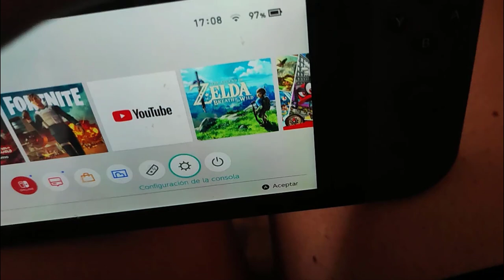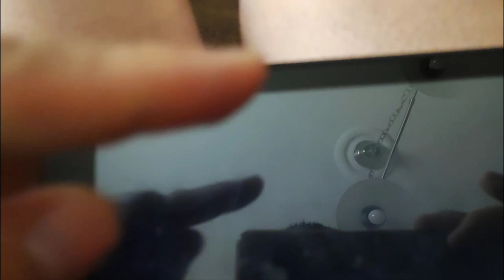🍏 Como METER un CARTUCHO de Nintendo SWITCH 🌲 Como USAR un CARTUCHO de Nintendo Switch 🍀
🔝 ¡Hola, gamers! En este emocionante video, te mostraré paso a paso cómo meter un cartucho en tu Nintendo Switch de forma correcta y sin complicaciones. 🕹💪 Aprenderás los trucos y consejos para asegurarte de que el cartucho encaje perfectamente en la consola y puedas disfrutar al máximo de tus juegos favoritos. 🎮🔥

No importa si eres nuevo en el mundo de la Nintendo Switch o si ya tienes experiencia, este tutorial te será de gran ayuda. 📚✨ Descubre las técnicas adecuadas para insertar el cartucho sin dañar ni rayar la consola, y así garantizar una experiencia de juego óptima. 💙🔧

¿Listo para sumergirte en el increíble mundo de la Nintendo Switch? ¡No te pierdas este video y aprende cómo meter un cartucho como todo un profesional! 🎬👍

🔊 Necesito tu gran ayuda para que mi canal siga creciendo, tu suscripción sería una buenísima ayuda, me motivará para seguir creciendo y haciendo más vídeo sobre informática, programación, tecnología, electrónica, redes, impresión 3D, grabación láser y nuevas tecnologías